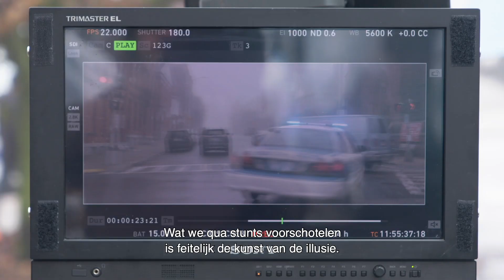Honest Thief featurette (2020) | Nu beschikbaar op VOD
Bekijk hier de featurette van Honest Thief, de nieuwste actiefilm met Liam Neeson in de hoofdrol! De film is nu beschikbaar op VOD.